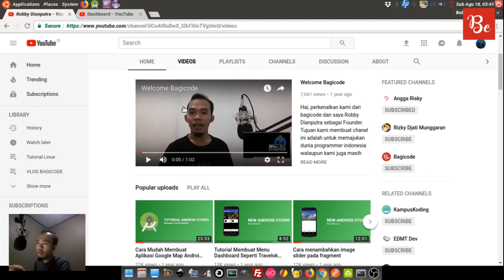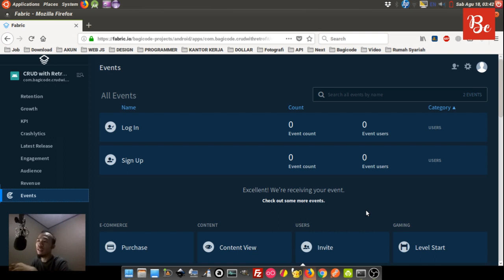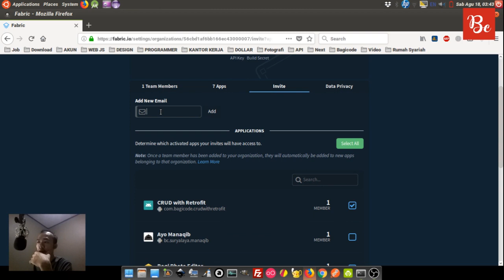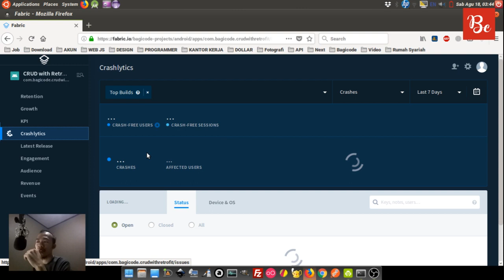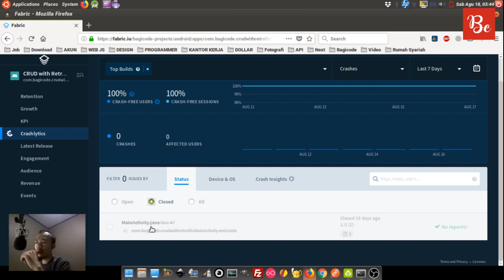Tutorial Fabric - Cara invite developer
Terkadang kita membangun aplikasi tidak sendirian, namun ada beberapa orang. Disinilah kita membutuhkan manajemen user, nah divideo kali ini kita akan belajar bagaimana cara invite developer pada fabric.

1. Gratis
2. Selalu Update
3. Membantu saya dalam membangun kanal / chanel
4. Semakin banyak langganan = Semakin banyak tutorial